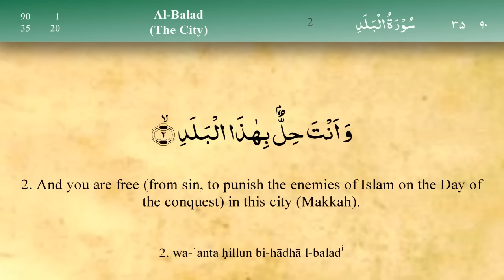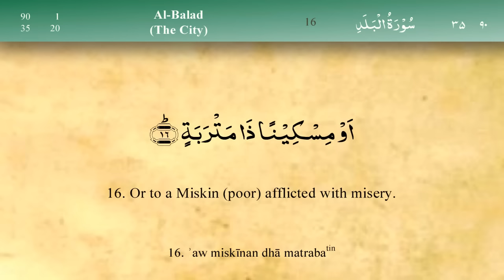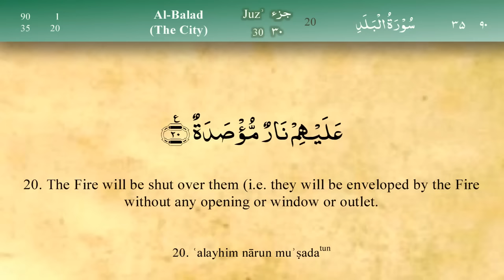090 Surah Al Balad by Mishary Al Afasy (iRecite)